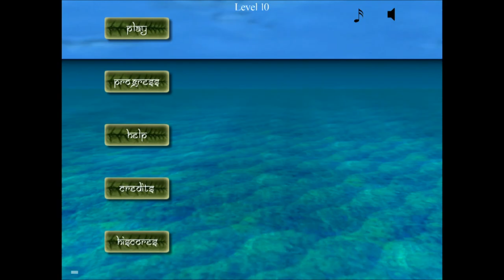Archipelagos - Universal - HD Gameplay Trailer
Archipelagos by AntHill Games

In Archipelagos you are floating just a metre above the ground, as if disembodied, amongst a group of islands known as an Archipelago. Scattered around the Archipelago are stones, and somewhere there is one special stone -- the Obelisk. Embodied in the Obelisk, is the power that cleansed the Archipelago of humans in Ancient times. And the blood of the ancient times still comes to stain the land surface.

- The classic game now updated for iPhone, iPod and iPad devices
- 100 levels of eerie gameplay
- Original score by David Whittaker
- Set in a surreal 3D landscape of oceans and islands
- Blood Eggs, Whirlwinds, Stones and Obelisks

Picture an island of palm and a tropical sea, that's where it is you'd like to be.

And if you wonder what's behind that beach, just a little out of reach, just float there and you'll know.

You could create an Archipelago!